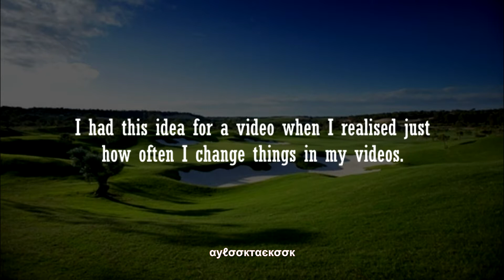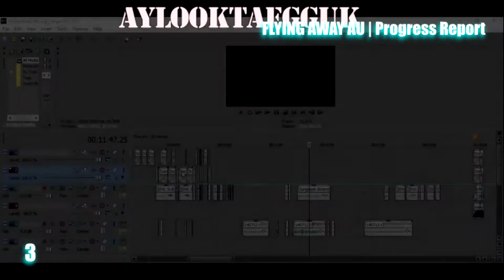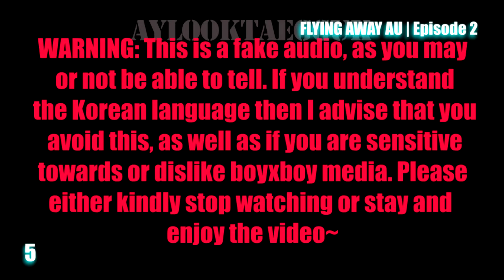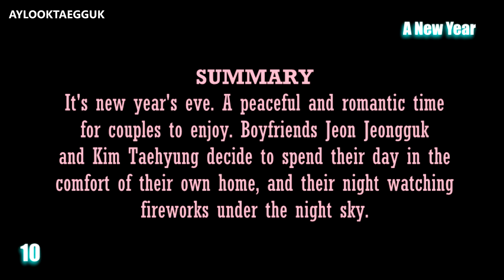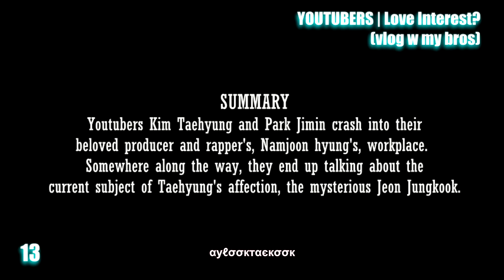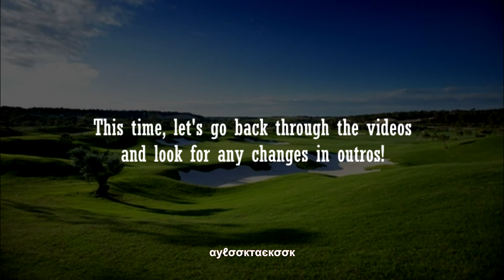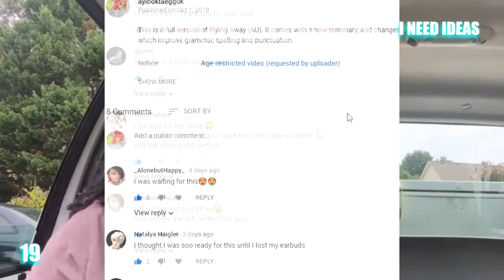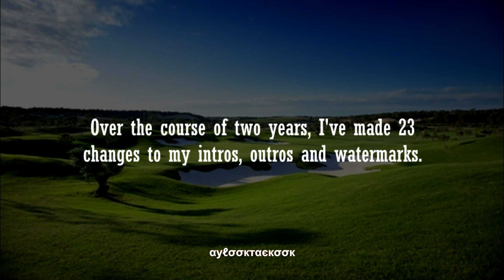aylooktaekook's evolution (turn on CC!)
🎧 𝐋𝐢𝐬𝐭𝐞𝐧 𝐰𝐢𝐭𝐡 𝐡𝐞𝐚𝐝𝐩𝐡𝐨𝐧𝐞𝐬 𝐭𝐨 𝐡𝐚𝐯𝐞 𝐚 𝐛𝐞𝐭𝐭𝐞𝐫 𝐚𝐮𝐝𝐢𝐭𝐨𝐫𝐲 𝐞𝐱𝐩𝐞𝐫𝐢𝐞𝐧𝐜𝐞! 🎧

this is probably only interesting to me ahaha

[SONGS]
Intro: MAYDAY - TheFatRat
Opening: Only Emily - Anywhere But Here
Outro: Naruto - "Blue Bird" Trap Remix